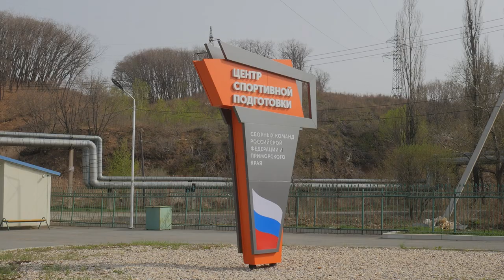Масштабный спортивно-туристический кластер с зоной рекреации создадут в приморском Партизанске.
В ближайшие годы микрорайон Лозовый Партизанского городского округа ожидают преобразования. По инициативе Губернатора Приморского края продолжится развитие спортивно-туристического кластера. На рабочей встрече представители профильных ведомств наметили план реализации проекта.